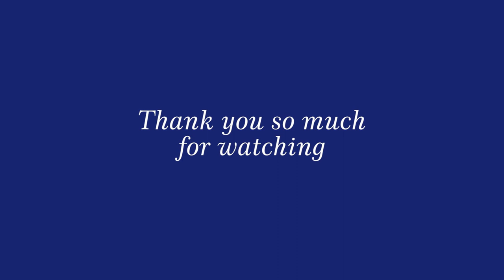Jennifer Coolidge │ Drawing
Thank You again and Have a nice day.
Your KK

year 2016